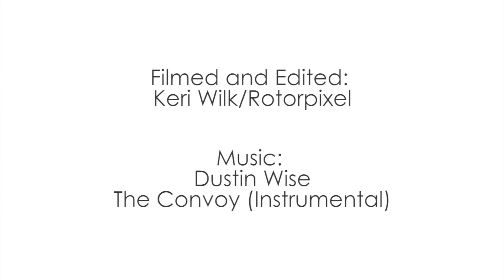EXTENDED - Drone Footage of World's Largest Predator (and more)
Stunning aerial footage of huge pods of wild dolphins, gigantic sperm whales (the world's largest predator), and incredible waterfalls. All footage was shot in Dominica, while under a government permit during Feb/March 2014. BEHIND THE SCENES WANT TO SWIM WITH WHALES?

All aerial footage shot with a Phantom 2 Vision (P2V) quadcopter, with our very own Rotorpixel 2-axis brushless gimbal attached, using the Phantom's native FC200 camera. No stabilization was done in post-production.

00:52 - Dolphins
01:56 - Dominica's coast and waterfalls
03:02 - Volcanic fumarole (aka boiling lake)
03:19 - Sperm whales